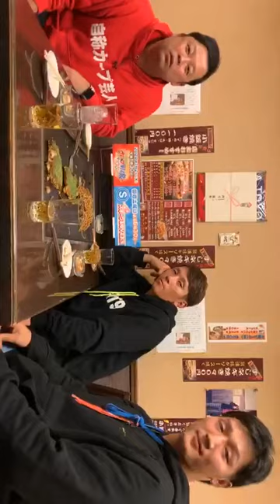TSSスポラバ2019年12月1日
西川龍馬 床田寛樹